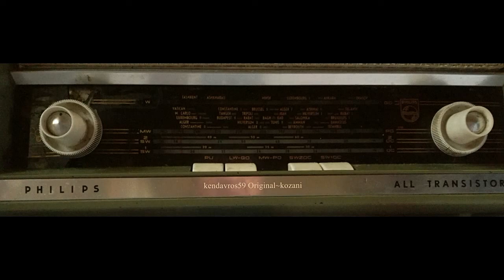(''ΣπάνιεςΗχογραφήσεις1975'')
'Εξαιρετικότατο !
'Excellent !